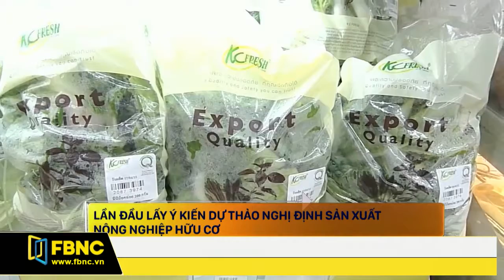FBNC - Bản tin cuối tuần 26/08/2017 (Phần 3)